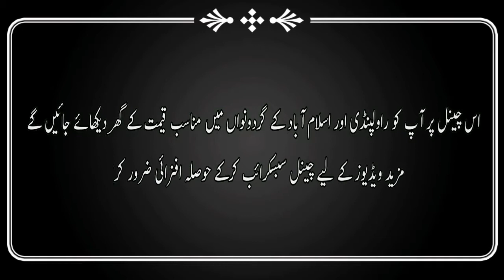House No.329 | Asifabad | Sharif Hospital | Wah Cantt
Today in this video we will show you a 5 marla house which is located in Asifabad and is close to Sharif Hospital while this area is included in Wah Cantt.  All the important information about this house will be provided in this video. @mohsinproperty